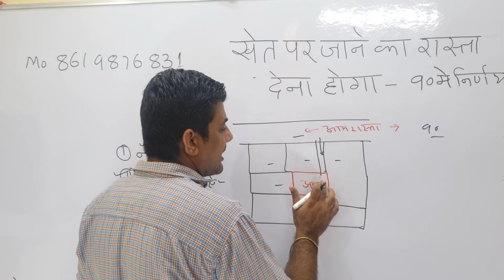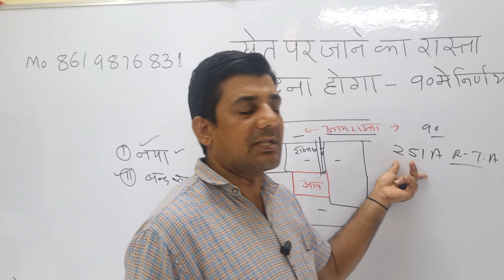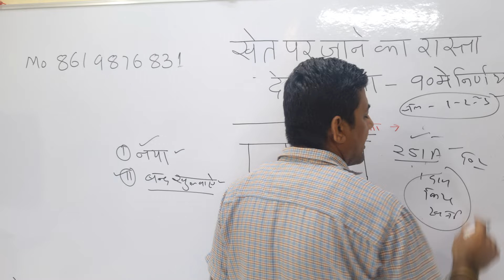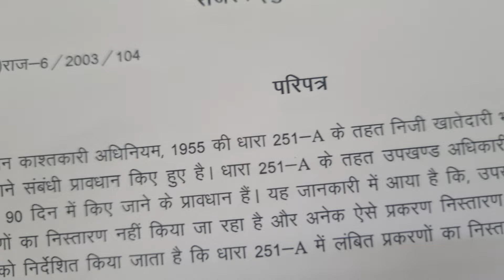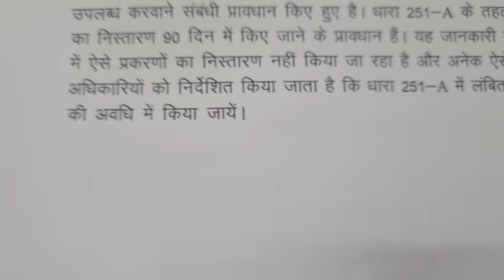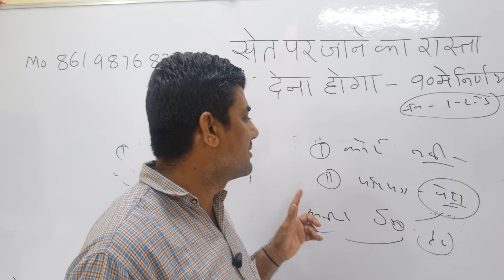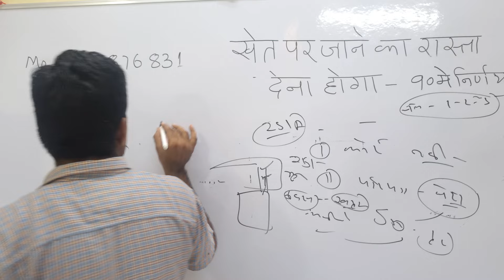किसानों के हित में सरकार का कोर्ट को निर्देश। rasta vivad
Dhara 251a Rajasthan tenancy act, raste ka nirnay, SDO Court ka nirnay, raste ko kaise khulvayen, rasta band kar diya, khet per jaane ka rasta nahin hai, rasta kis prakar se khulvaye, raste sambandhi Kanoon kya hai, Dhara 252 kya hai, raste sambandhi vivad, Court se jaldi nirnay kaise karen, rasta band karne per kya Karen, Court se rasta kaise khulvayen, padosi ne rasta band kar diya, jamabandi, naksha tress, khata nakal, khasra sankhya, tahsildar Sahab, patwari sahab, revenue inspector, raste ki Bhumi, Civil Court se rasta, raste sambandhi Kanoon, latest Kanoon, सुप्रीम कोर्ट डिसीजन, हाई कोर्ट डिसीजन,